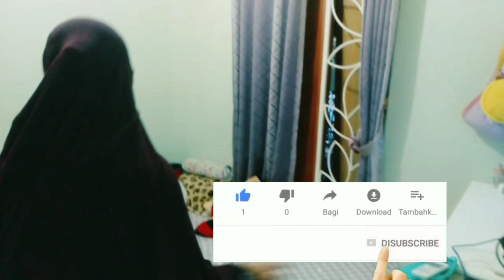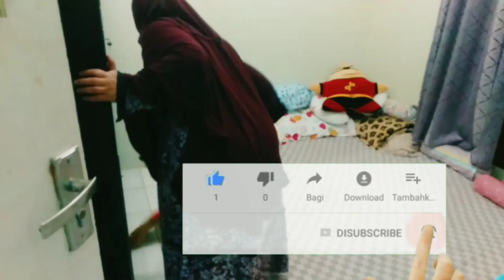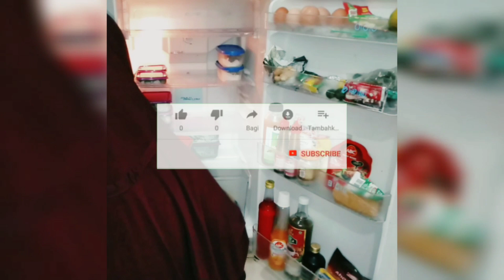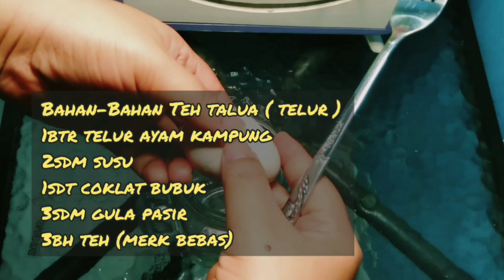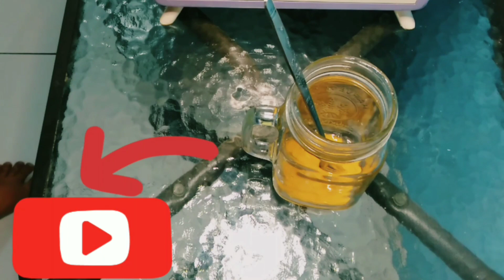Morning Routine ||Rutinitas Ibu Rumah Tangga || Membuat Teh Talua Khas Minang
Asaalamu'alaikum
Wellcome to my channel  Freni Oktavia

Semoga semua sehat dan bahagia selalu yaa...
Kali ini aq mau sharing sedikit rutinitas aq di pagi hari...

Dan untuk yang baru gabung di channel aq aq ucapkan terima kasih banyak  ya 🤗🙏

Support terus yaa gaeesss channel youtube aq supaya lebih baik dan makin berkembang 🤗🙏